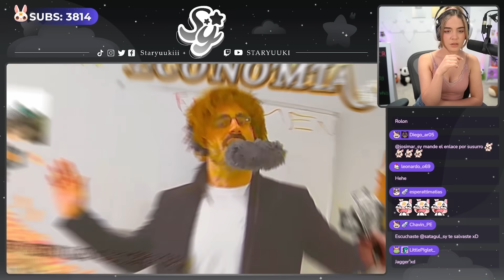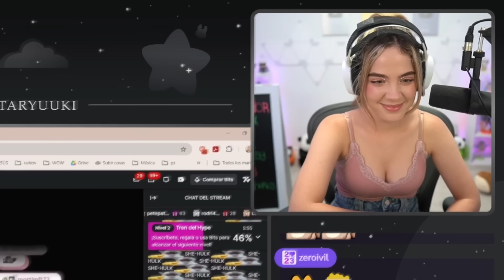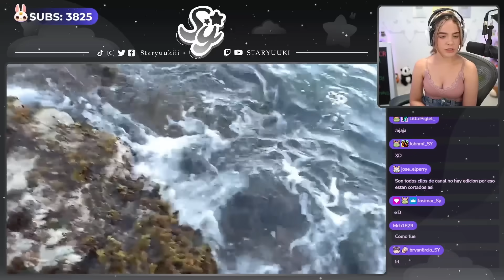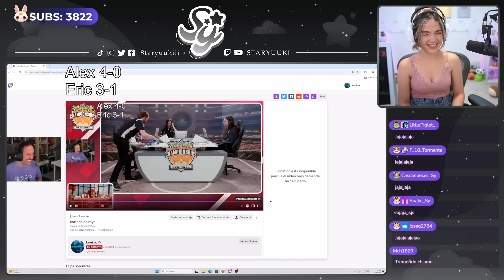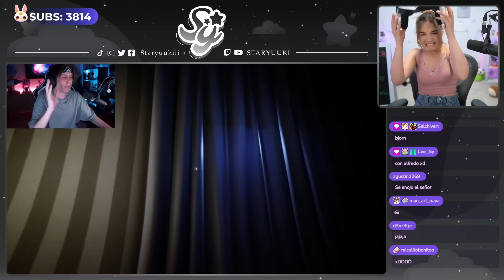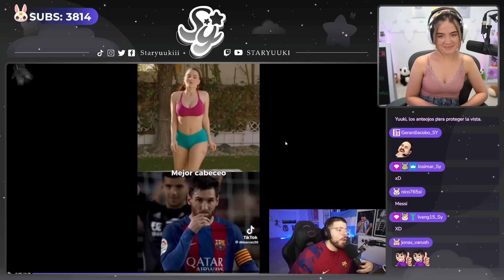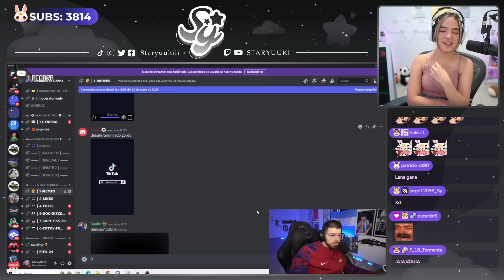Clips inesperados en IRL | Mejores Clipazos #19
More

EDITOR
Charlie Berry